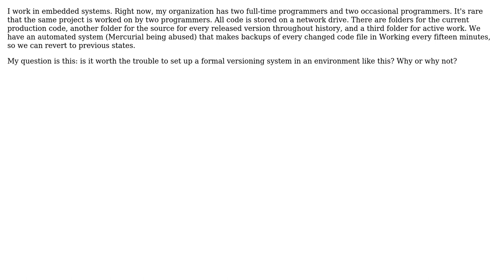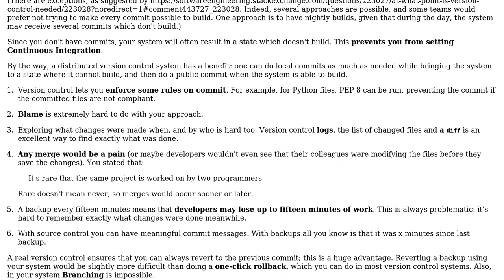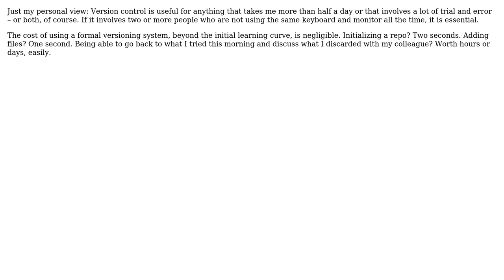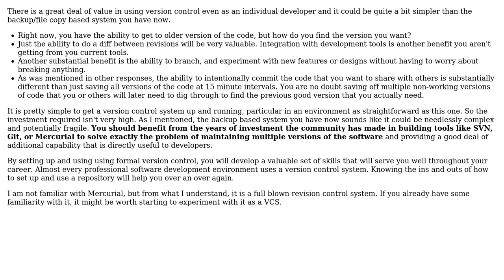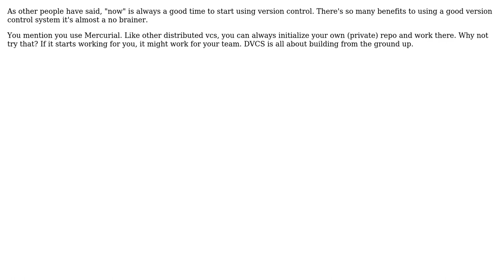Software Engineering: At what point is version control needed? (7 Solutions!!)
Software Engineering: At what point is version control needed?

With thanks & praise to God, and with thanks to the many people who have made this project possible! | Content (except music & images) licensed under CC BY-SA | Music | Images & others | With thanks to user Stephen Collings user Kyle Jurick user Kilian Foth user joshin4colours user DemetriKots user c_maker user Christopher Creutzig user Arseni Mourzenko and the Stack Exchange Network Trademarks are property of their respective owners. You are responsible for your own actions.